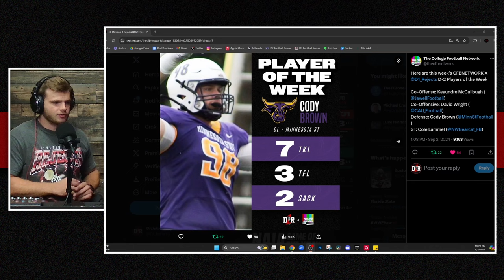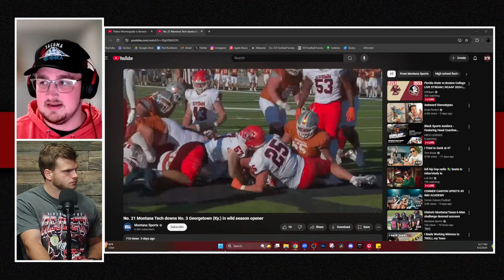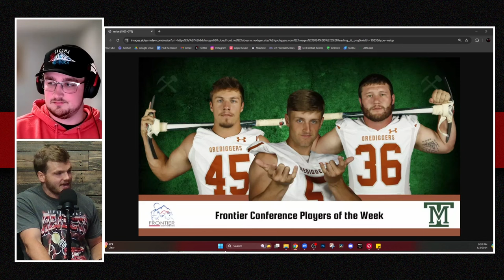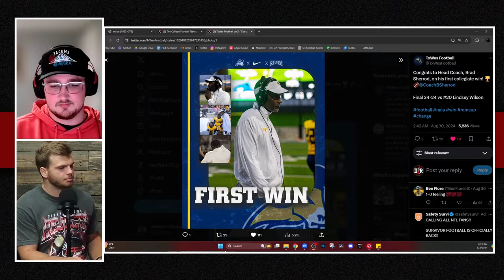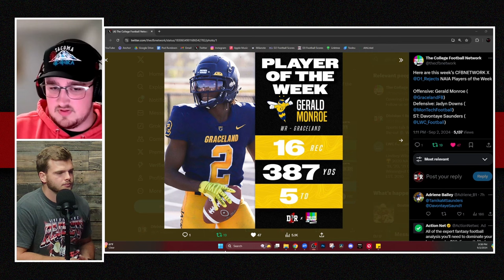D1R 174 - Chad Dodson & Jackson Dooley, Week 0 Recap, BEST NAIA Football, D3 Week 1 Preview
Holy shit we are so back. This episode is one of our best thanks to 2 great guests and Jimmy/Matt making appearances once again! Let us know what you want to see more of this season!

Video Chapters:
0:00 Episode Overview
2:31 Chad Dodson - Pitt State
16:29 Ferris State vs Pitt State
20:00 Michigan Tech vs Bemidji State
22:45 Minnesota State vs NW Missouri State
26:25 Virginia State vs Benedict
27:46 Other D2 Results
29:09 Jackson Dooley - Benedictine
41:06 Johns Hopkins vs Ithaca
45:32 Wheaton vs UW Oshkosh
48:46 John Carroll vs UW Whitewater
52:15 UW River Falls vs Alma
58:10 NAIA Week 1 Game Recaps
1:12:02 NAIA Week 2 Game Previews